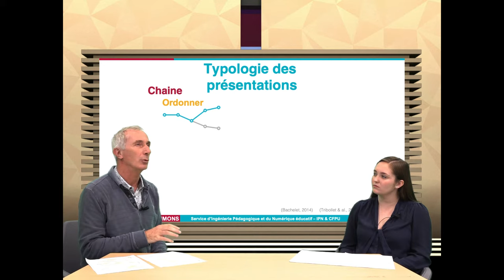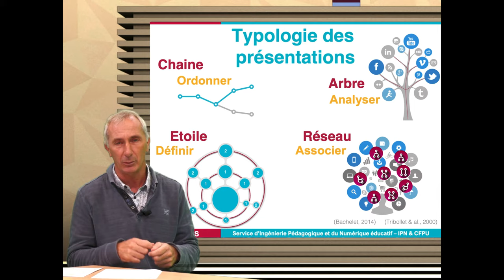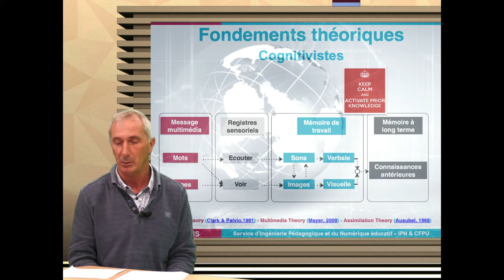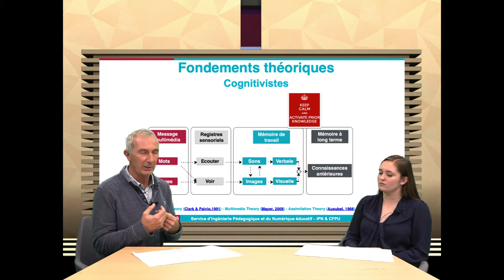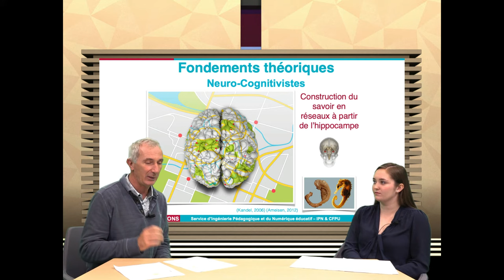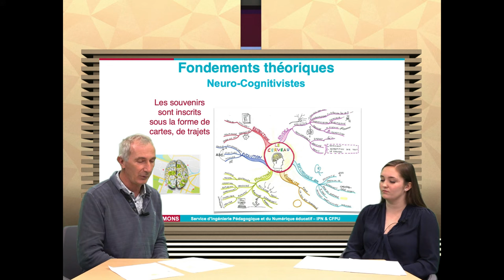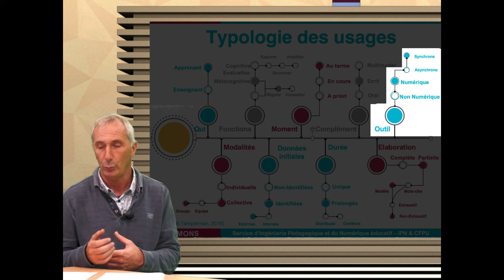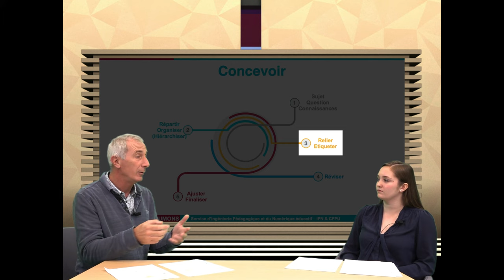Module n°6 - Conceptualiser : pourquoi et comment ? (3/4)